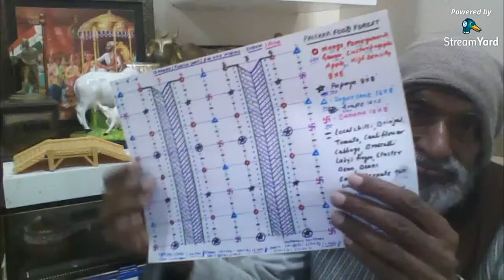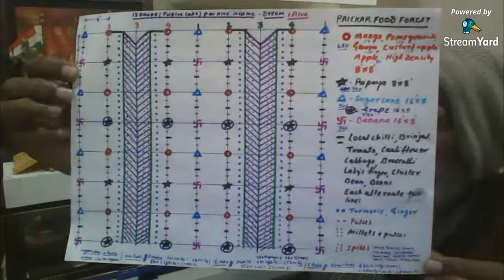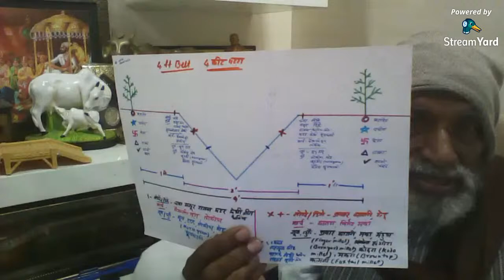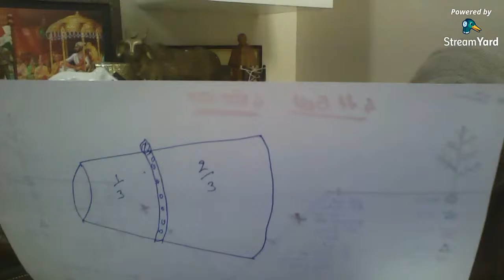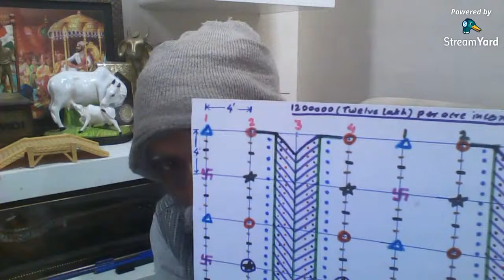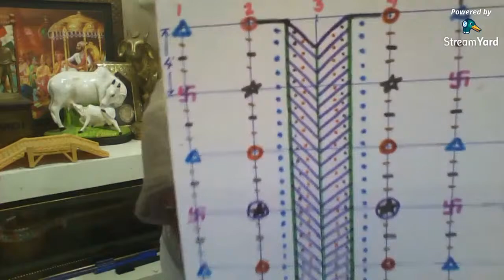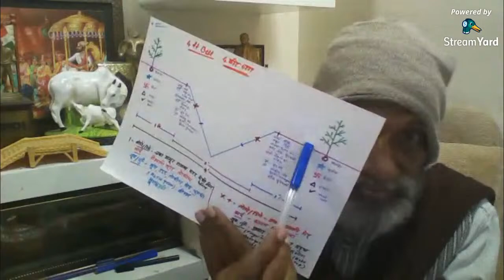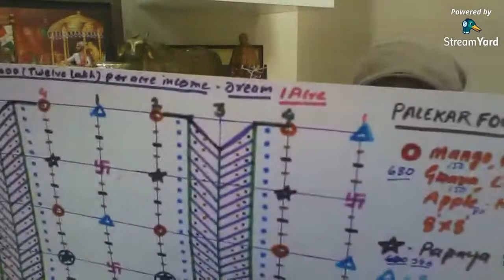SPNF English 20 Dec 2020